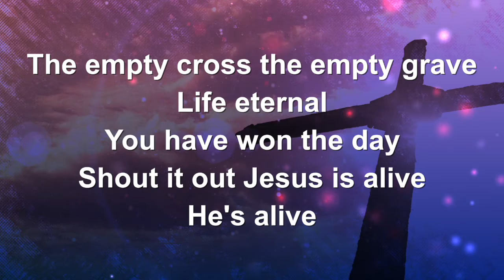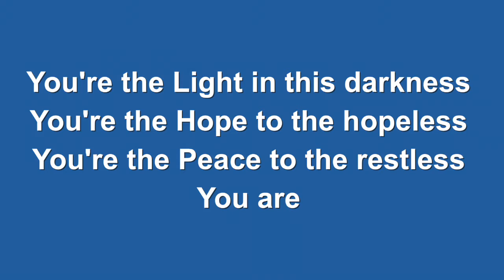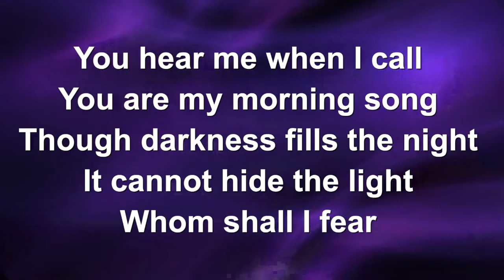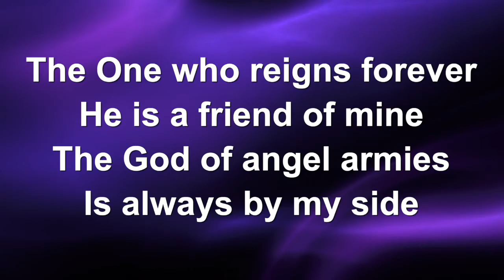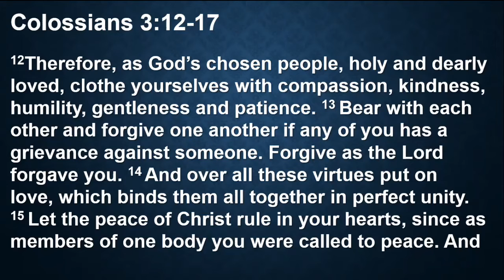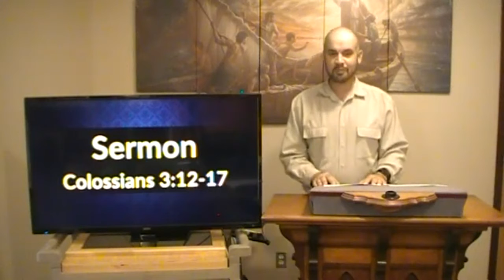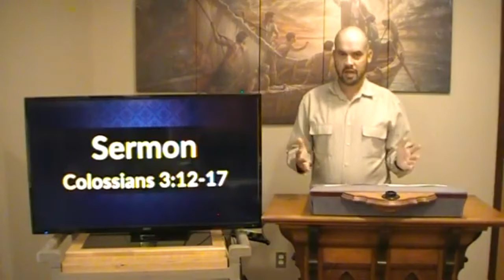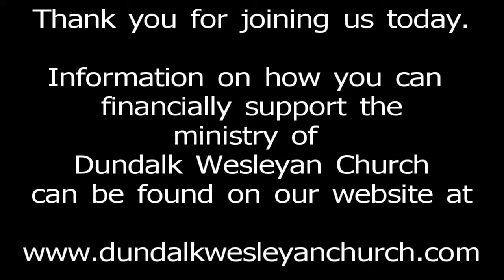DWC Worship Service - October 24, 2021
Sermon Title: I Believe In The Church